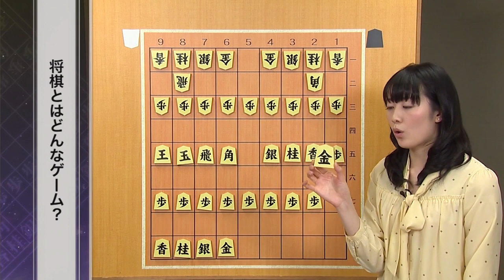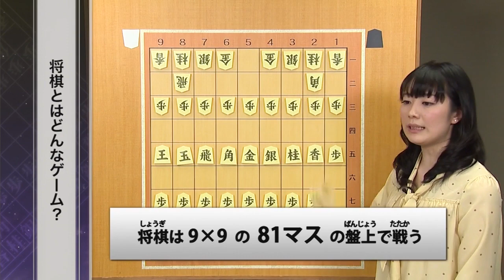室谷由紀の将棋入門講座 第1回「将棋とはどんなゲーム？」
室谷由紀の将棋入門講座「13のマナーとポイント」第1回

将棋ってどんなゲーム？対局を始めるときは何をすればいいの？
といった素朴な疑問に室谷先生がお答えします。

将棋の情報は「囲碁・将棋チャンネル」をチェックしよう！